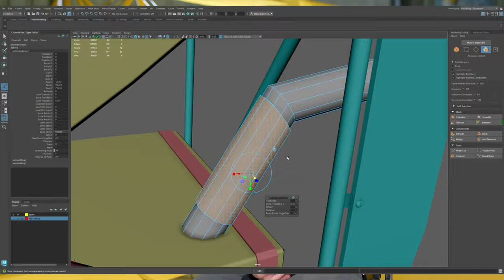Orbx - Paul Bennet Interview & Wolf Pitts Pro Development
In collaboration with @paulbennetairshows.